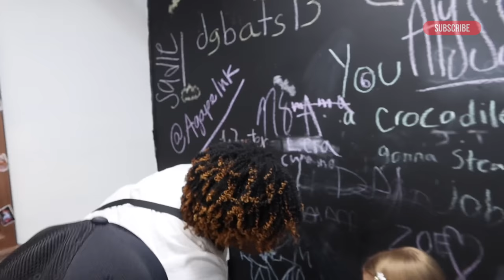First Ear Piercing Experience for Tiger and Cow | Wilder Family Vlog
Tiger and Cow get their ears pierced for the first time! In this family vlog, we sit down with the girls, discussing what to expect and addressing any fears they might have about the ear-piercing process. Venture with us to the piercing studio, where amidst some understandable fear and doubt, our brave girls step up and get their ears pierced. Stick around until the end, as Tiger and Cow share their honest opinions about the experience. This is a big step for our girls, and we’re thrilled to share it with our Wilder family online!